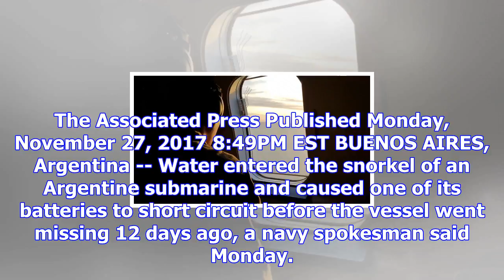Argentina: water got in sub's snorkel, caused short circuit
The Associated Press Published Monday, November 27, 2017 8:49PM EST BUENOS AIRES, Argentina -- Water...